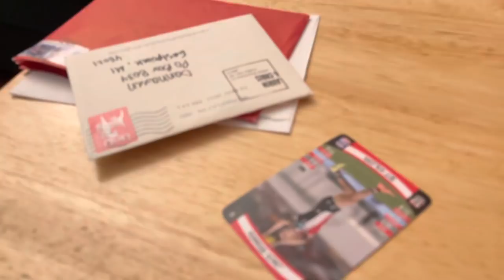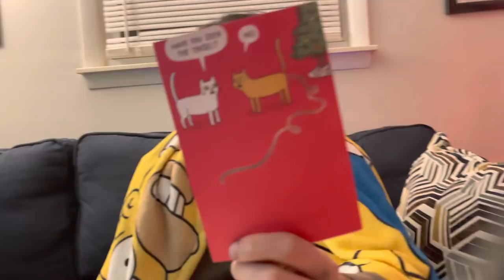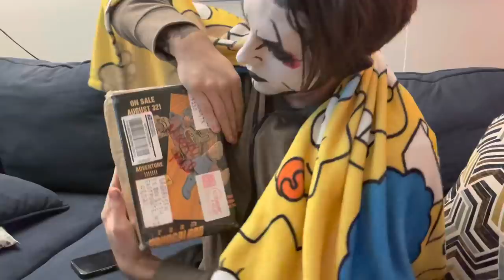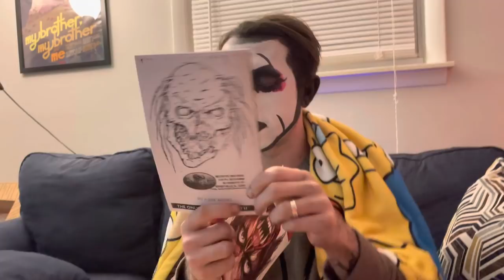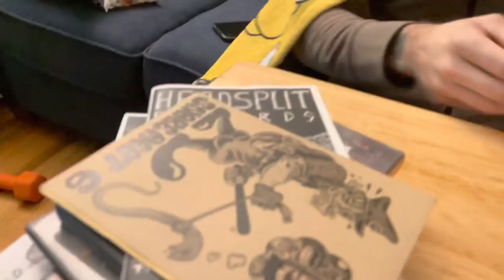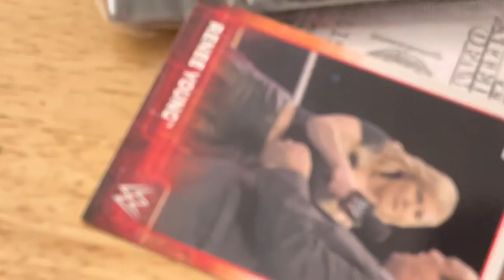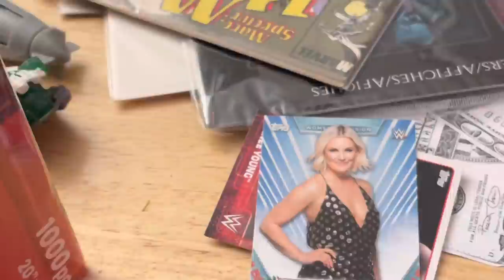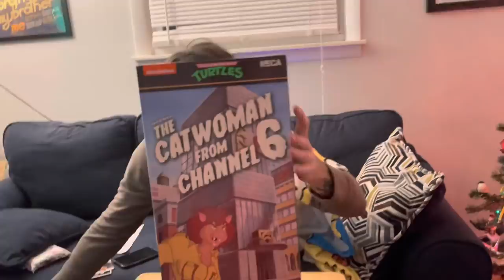Danhausen forgot to post this unboxing video when he had a new broken leg: mystery boxes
Forgot to post this one whoops thank you everyone

Buy Danhausens AEW shirts or be cursed
Shopaew.com/danhausen

Use danhausens link to purchase actioned figures at Big Bad Toy Store

Support that Danhausen:
Cameo.com/Danhausen
Prowrestlingtees.com/Danhausen
Twitter.com/danhausenad
Instagram.com/danhausenad